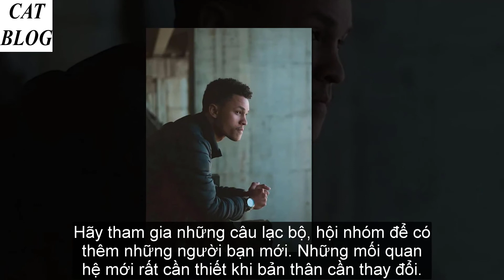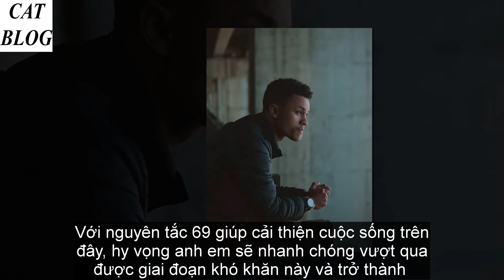Nguyên tắc 69 giúp đàn ông đảo ngược tình thế trong cuộc sống - Cát BLOG